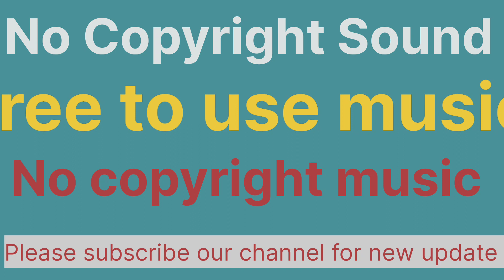No copyright 2। sound No copyright music । Latest Free Music । 2023 no copyright sound ।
No copyright । sound No copyright music । Latest Free Music । 2023 no copyright sound ।